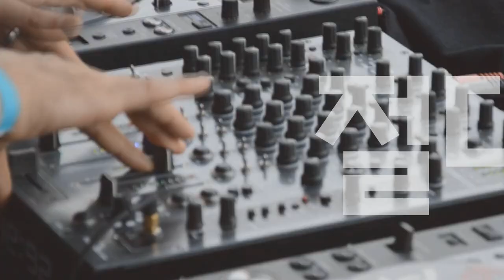[Players Guide 159회] 브랜드특집 : Music Man #1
Music Man 일렉기타 Majesty 6 (611-J6-50-00)

Music Man 일렉기타 Jason Richardson 7-string Cutlass (810-BE-50-00)